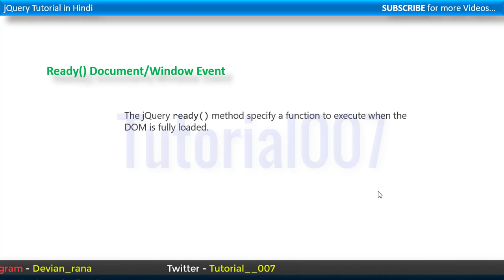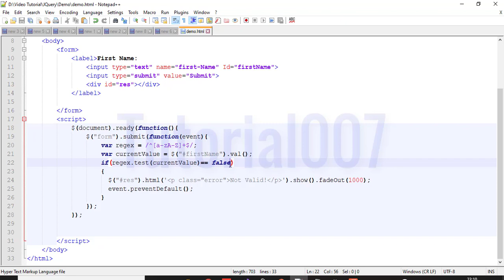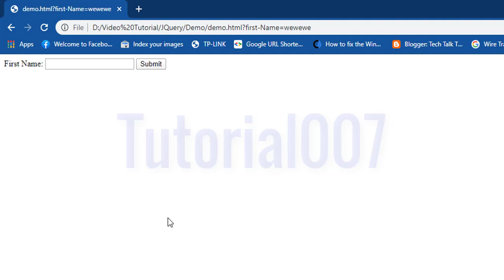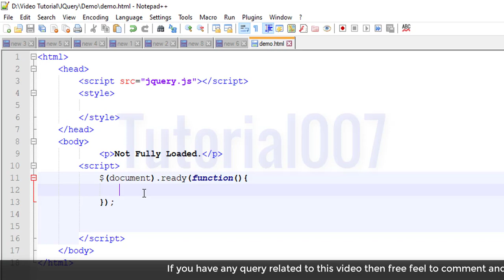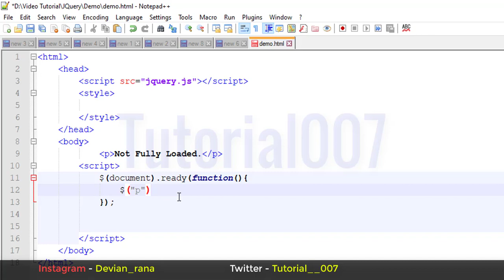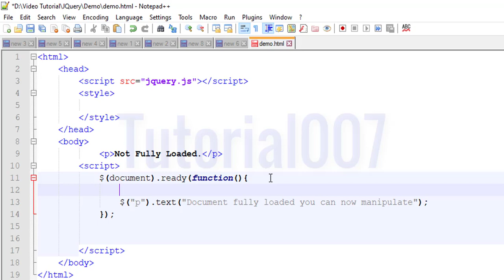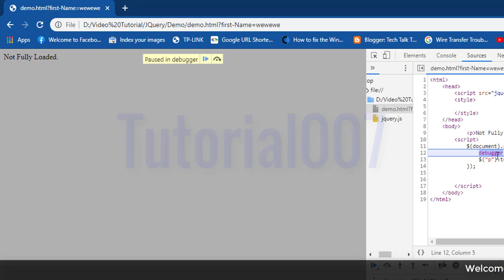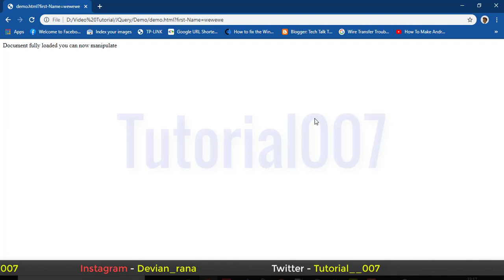ready() jquery event with example | Part -15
Welcome to Tutorial007 and in this video, we will learn about ready() event in jquery works.
The ready() method is an inbuilt method in jQuery which helps to load the whole page then execute the rest code. This method specify the function to execute when the DOM is fully loaded. Parameters: This method accepts single parameter function which is mandatory.